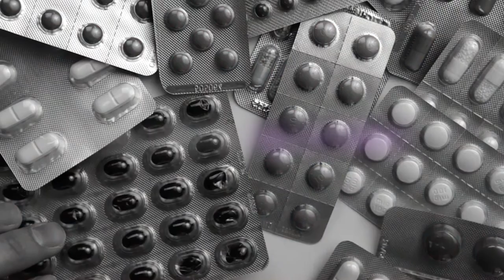약에게 살해당하지 않는 47가지 방법 북트레일러